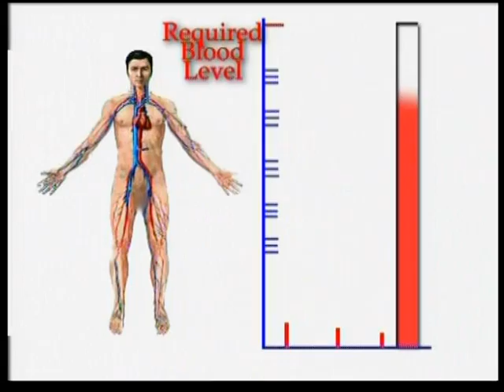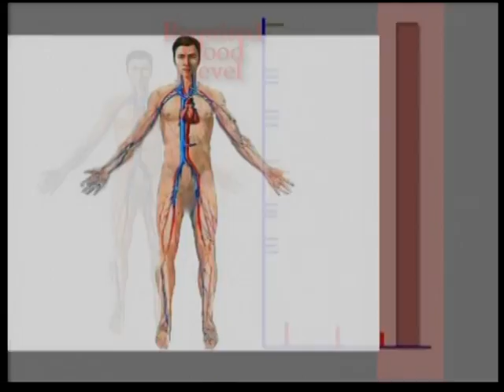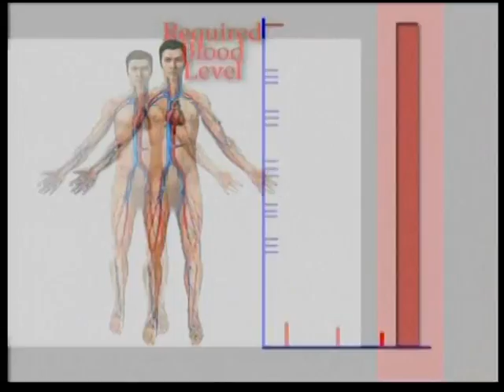Sickle Cell Anemia.mpg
Dr. Abia_Okon's presentation on the use of Jobelyn, most powerful antioxidant in the management of sickle cell disease